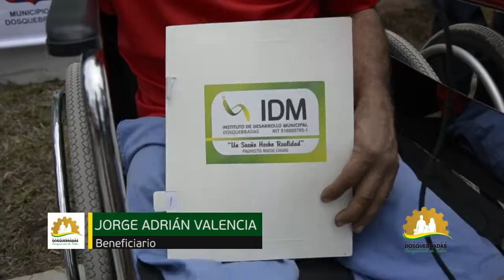Entrega de viviendas gratuitas en Villa Carola